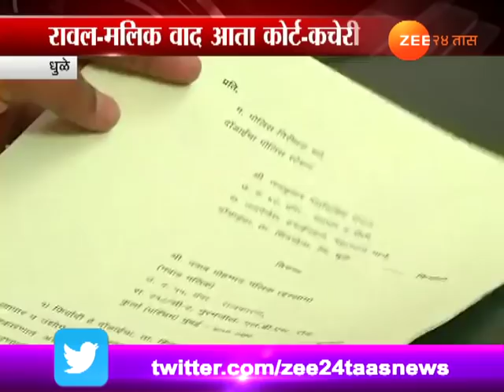धुळे | रावल - मलिक वाद आता कोर्ट कचेरीत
Jaykumar Rawal To File Case Of Defemation On Nawab Malik